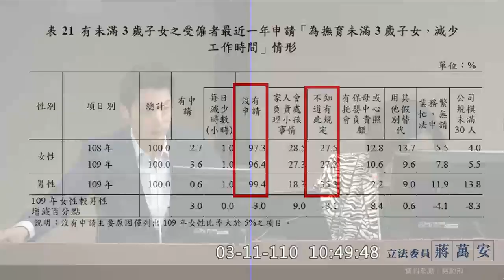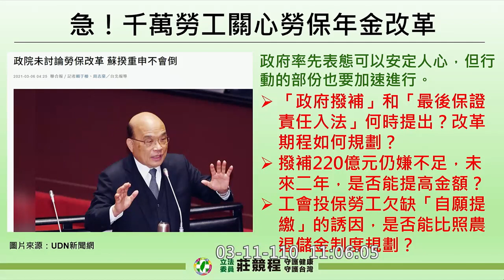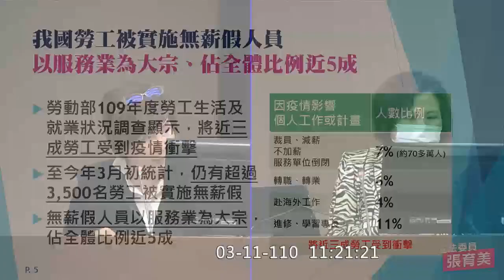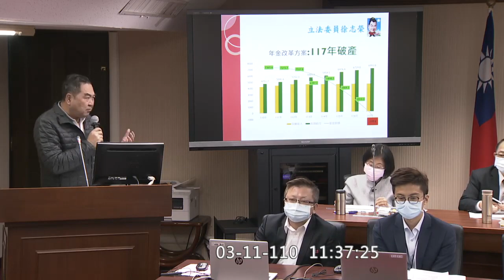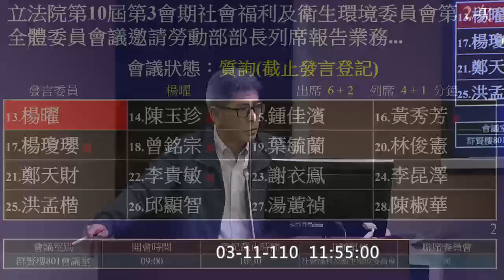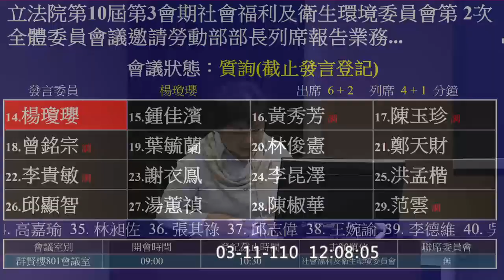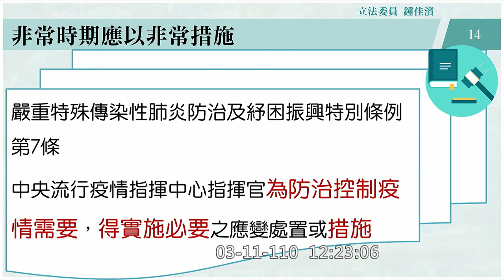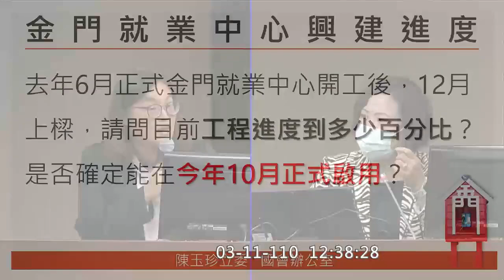20210311 勞動部 許銘春 社福衛環委員會 p2【立法院演哪齣？】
0:00 intro
蔣萬安 00:00:46
莊競程 00:18:29
張育美 00:31:19
徐志榮 00:43:41
陳瑩 00:57:18

楊曜 01:09:01
楊瓊瓔 01:22:03
鍾佳濱 01:30:34
黃秀芳 01:38:42
陳玉珍 01:49:09